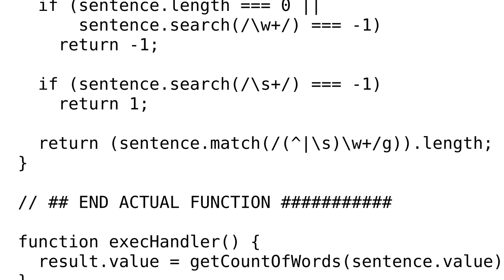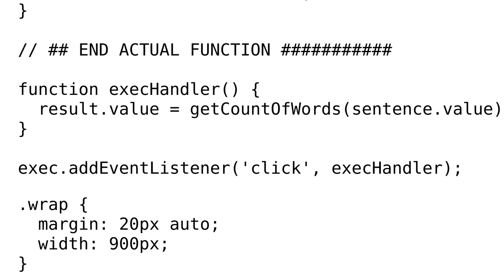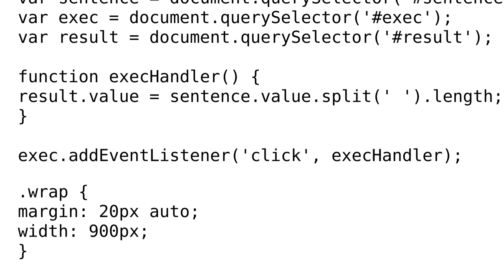JavaScript function which checks the count of words in a string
With thanks & praise to God, and with thanks to the many people who have made this project possible! | Content (except music & images) licensed under CC BY-SA | Music | Images & others | With thanks to user ts248 user BCdotWEB user Antero Duarte and the Stack Exchange Network Trademarks are property of their respective owners. You are responsible for your own actions.